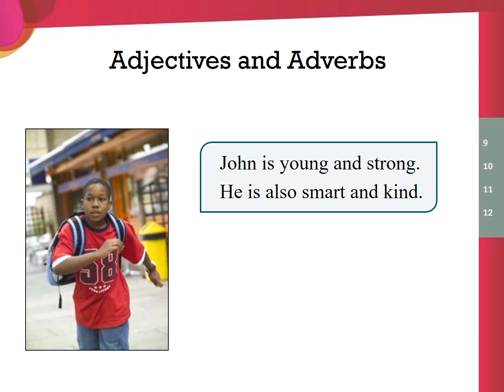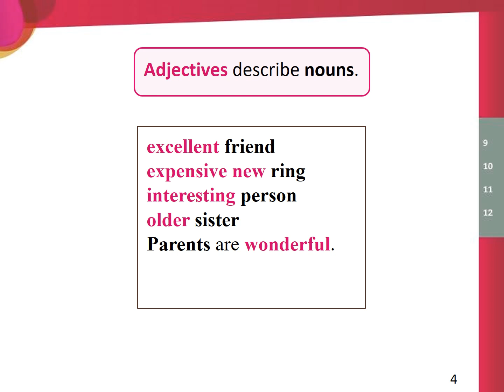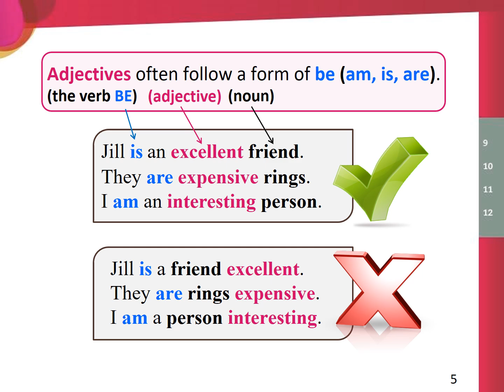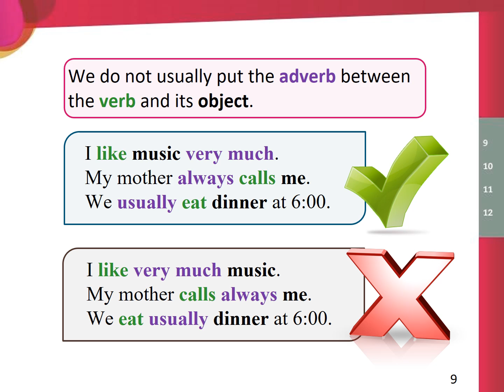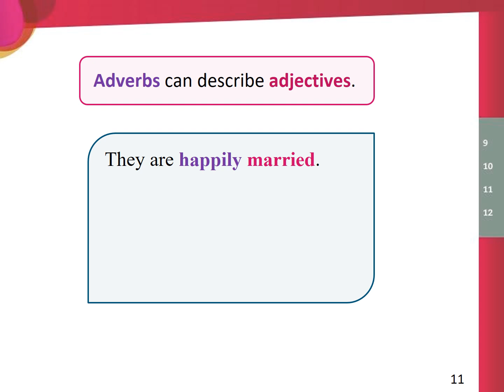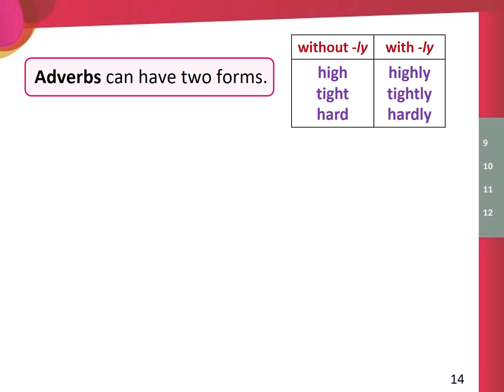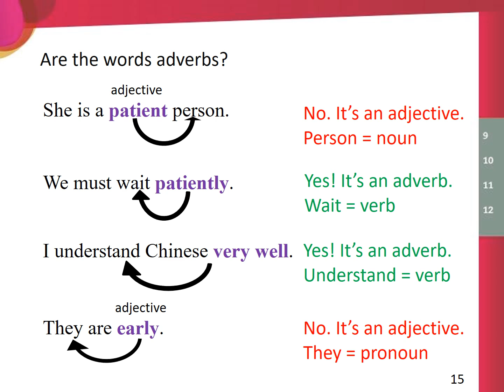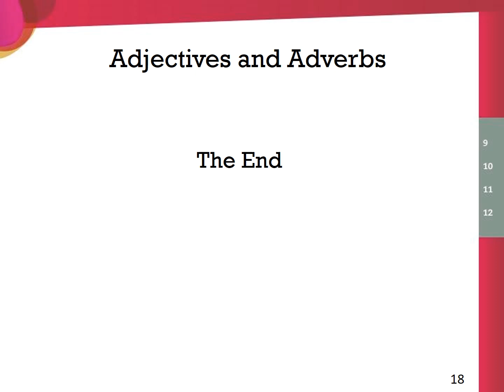Speaking Adjectives and Adverbs